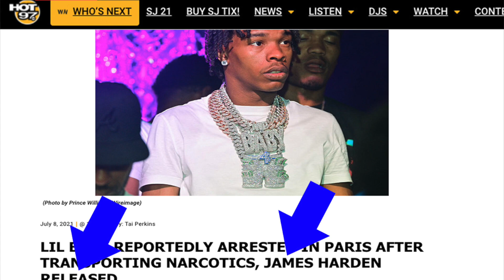Lil Baby Arrested in Paris for WEED, James Harden RELEASED